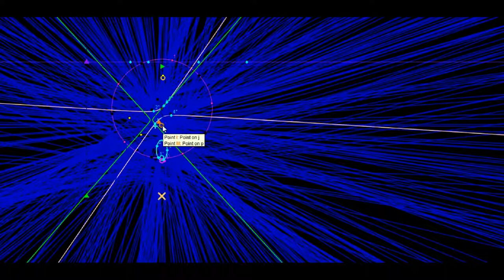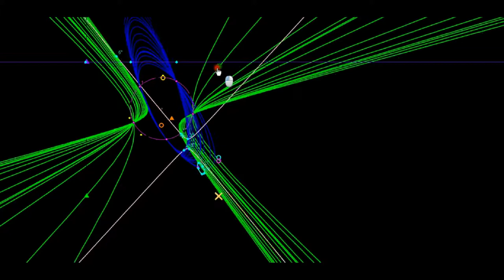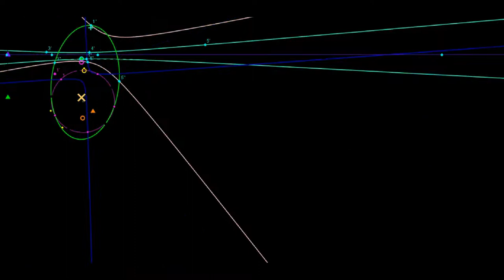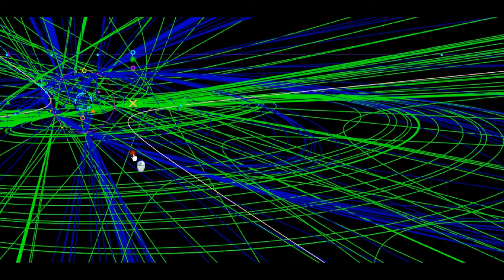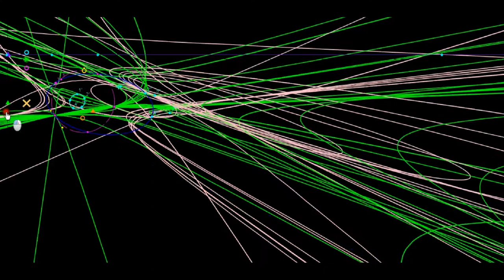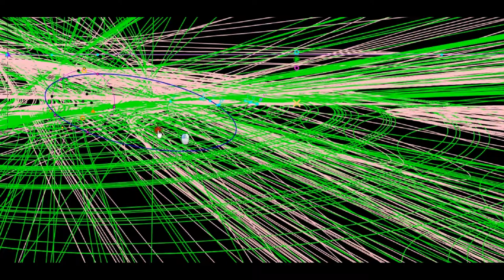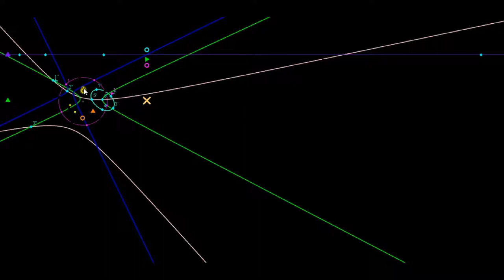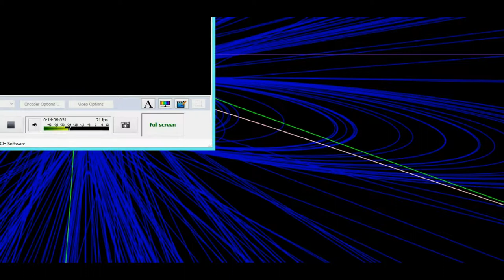Mathematician's Playtime - Dubstep & Pretty Patterns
Me playing around with projective geometry by manipulating conics and homologies, with geogebra. The music is: